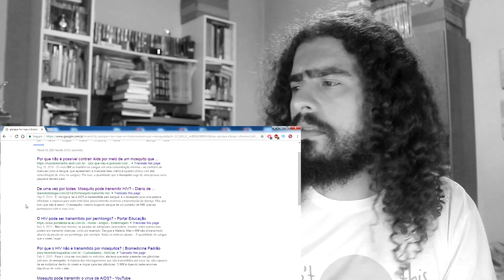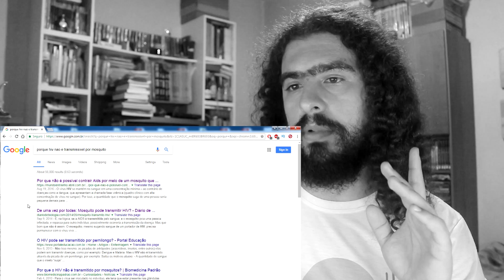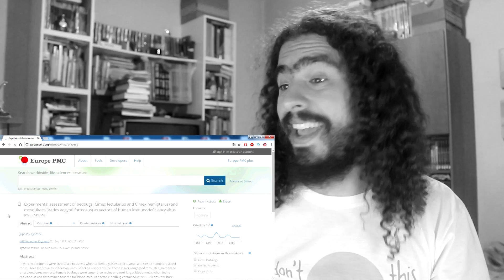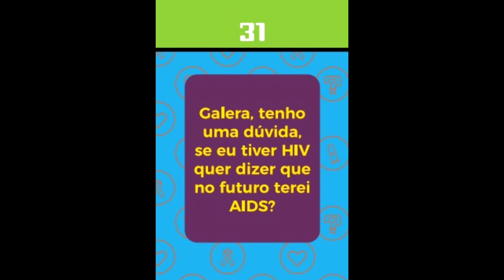Respondendo perguntas sobre AIDS DesafioUNAIDS (Pirula 238)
Neste vídeo aceito o DesafioUNAIDS e respondo a algumas perguntas sobre a doença, além de esclarecer algumas dúvidas que eu tinha.